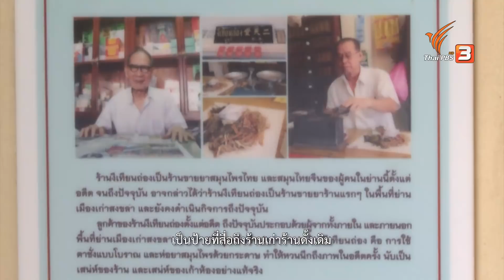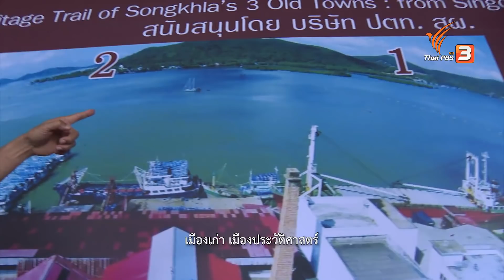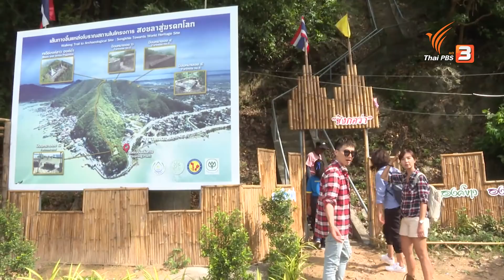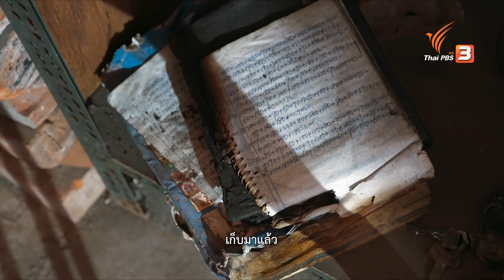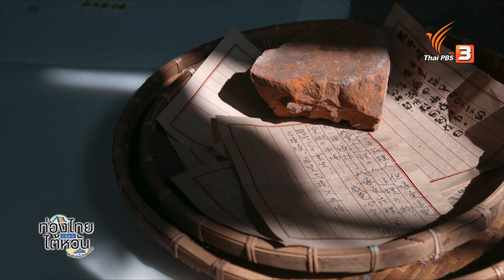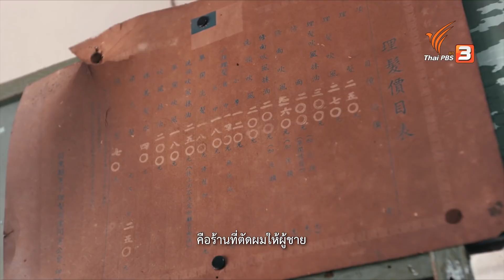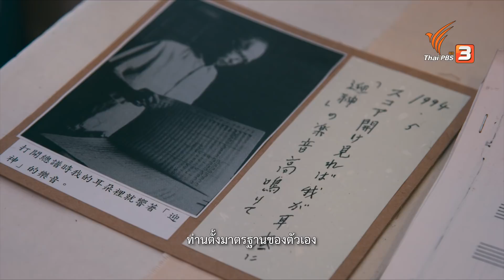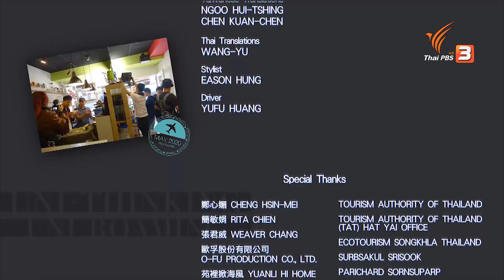ท่อง "เมืองเก่าสงขลา" เที่ยว "เยวี่ยนหลี่" : ท่องไทยเที่ยวไต้หวัน (1 พ.ย. 63)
พบกับวิถีชีวิตของคนต่างจังหวัด ที่ร่วมแรงร่วมใจกันอนุรักษ์และสืบสานวัฒนธรรมในท้องถิ่นให้สืบทอดมายังรุ่นลูกรุ่นหลาน คงไว้ด้วยความเป็นเอกลักษณ์ตั้งแต่ยุคดั้งเดิม ทั้งเรื่องของอาหารการกินที่มีรสชาติเฉพาะตัว การสืบทอดอาชีพให้เป็นสมบัติจากรุ่นสู่รุ่น รวมถึงเสน่ห์ของสถานที่ ที่ยังคงกลิ่นอายและความงามตามแบบฉบับตั้งแต่อดีตจนถึงปัจจุบัน เราจะไปกันที่เมืองเก่าสงขลาสู่มรดกโลก ประเทศไทย และที่เยวี่ยนหลี่ ประเทศไต้หวัน

ติดตามชมในรายการสารคดีชุด "ท่องไทยเที่ยวไต้หวัน (Uni-thinking, Uni-roaming)" วันอาทิตย์ที่ 1 พฤศจิกายน 2563 เวลา 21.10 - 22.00 น. ทางไทยพีบีเอส รับชมออนไลน์ทาง ชมอีกครั้งได้ทาง และ